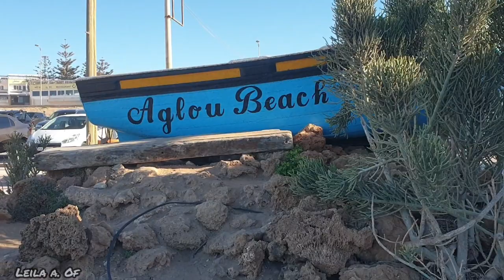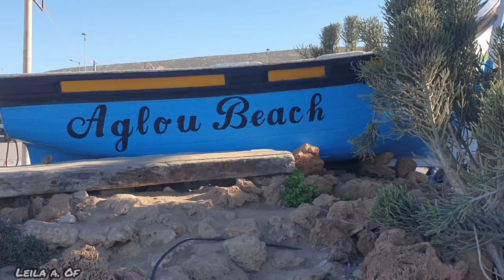شاطئ اكلو / CORNICHE AGLOU 01/01/2022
Plage ou corniche Aglou / Tiznit un endroit simple confortable et different face à l'ocean, paisible et calme pour se détendre s'inspirer pour pratiquer la marche, la pêche ou se baigner.